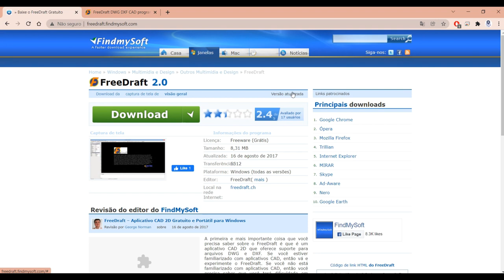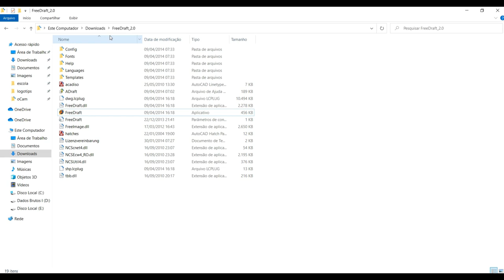FreeDraft - Alternativa Gratuita ao AutoCAD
Neste vídeo apresento uma opção de programa CAD gratuito: o Free Draft.
Suas vantagens é que é portátil, não precisa instalar e bem leve.
Aceita abrir formatos DXFs e DWGs.
Apresenta os principais comandos do AutoCAD.
Sua interface é similar aos AutoCADs antigos ("classic").
Não é tão fluido quanto ao original, mas ajuda bastante.